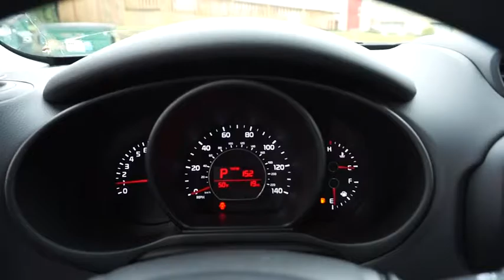2017 Kia Soul Portland, Beaverton, Hillsboro, Vancouver, Gresham OR 1067550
2017 Kia Soul

Broadway Kia
307 NE Broadway St